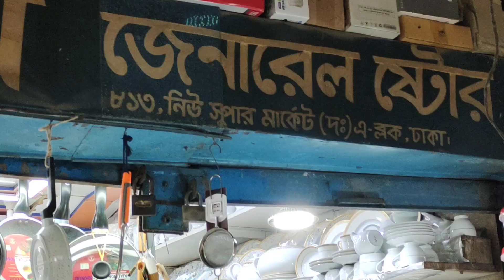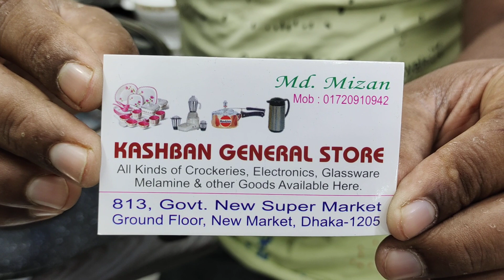নতুন ডিজাইন মার্বেল হাঁড়ি সেট/কারি সেট/রুটির তাওয়ার দাম জানতে চান.